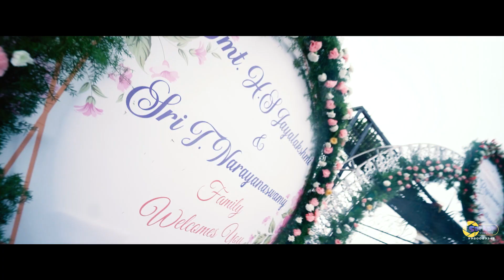Rajeshwari & Sudhanva Cinematic Style wedding Sarkar videotrix